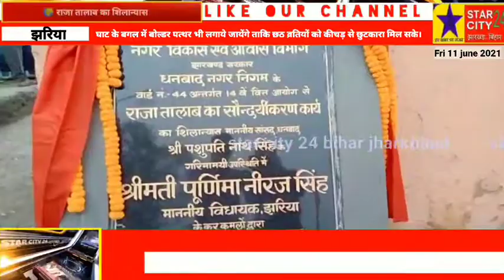झरिया के ऐतिहासिक राजा तालाब के सौंदर्यीकरण कार्य का शिलान्यास झरिया विधायक पूर्णिमा निरज सिंह ने कि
झरिया के ऐतिहासिक राजा तालाब के सौंदर्यीकरण कार्य का शिलान्यास धनबाद सांसद पशुपतिनाथ सिंह की उपस्तिथि में झरिया विधायक पूर्णिमा निरज सिंह ने किया।